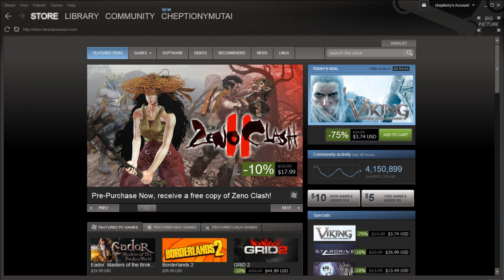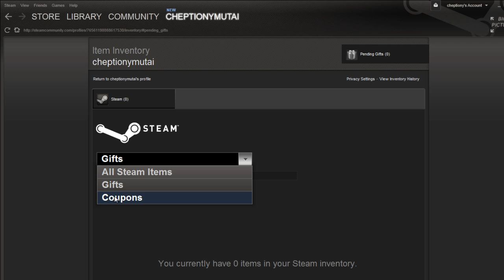How to Get Steam Coupons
This video tutorial is going to show you how to get steam coupons.

Steam coupons are usually given out on Christmas, during game promotion and when you buy other games.

On game promotions

Steam coupons are usually given out when one participates in a new game promotion. This means that when you buy the game during that period, you will get the said percentage discount.

These coupons are usually distributed across game players on steam to promote.

Slot machines

Frozenbyte occasionally gives out coupons for games like trine and shadow grounds. Here you play a mini game with a slot machine. Upon getting three of a kind, you could win coupons for trine 1, trine 2, shadow grounds and shadow ground: survivor.

Usually there is a cool down period for like ten minutes. If you keep playing you can end up with a dozens of coupons.

Step # 1 - View Сoupons

To view your coupons, go to games on the main menu and select manage gifts and guest passes.

On the drop down menu on your item inventory window choose 'coupons.'